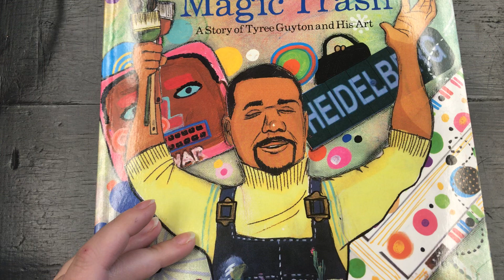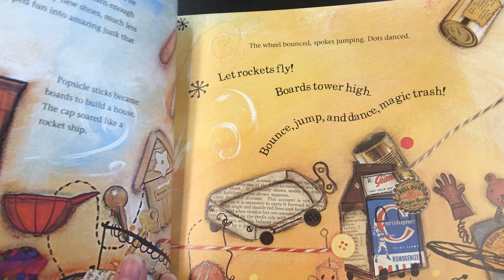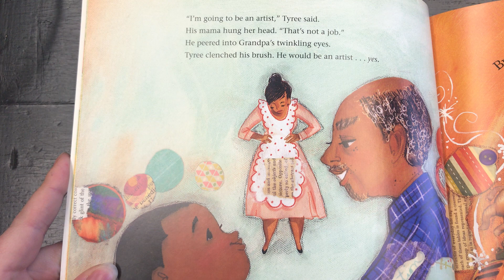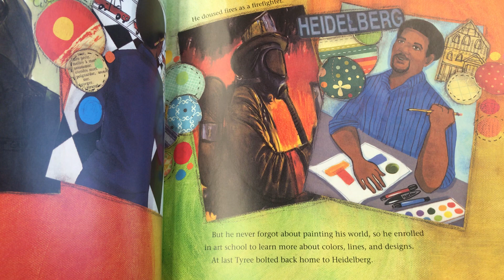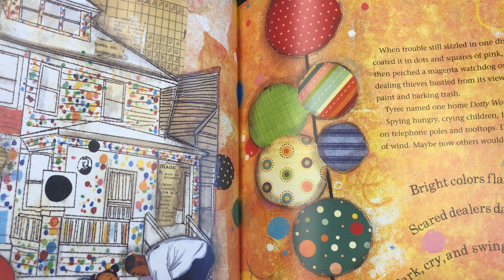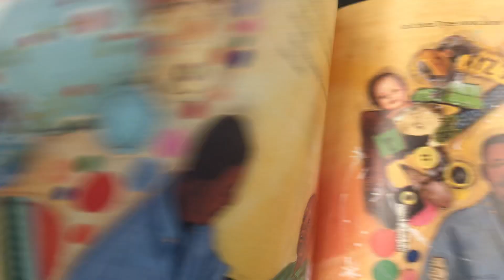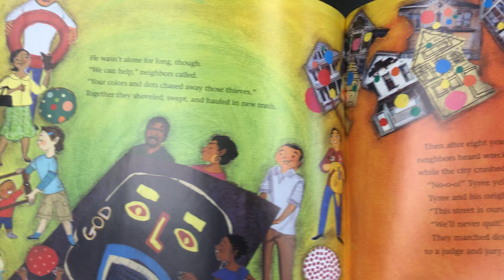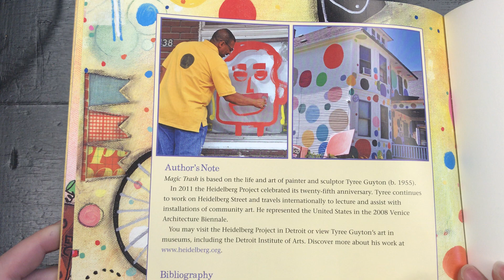Magic Trash Read Aloud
A story about Tyree Guyton and his art by J. H. Shapiro